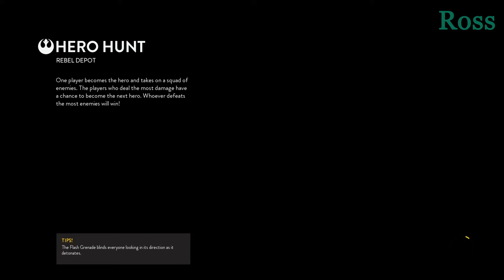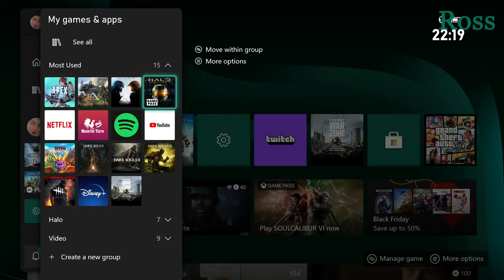Lets Play- Star Wars Battlefront 2015 Part 1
I guess we’re playing this then... long loading screens, no player base and a dash of halo in this latest instalment